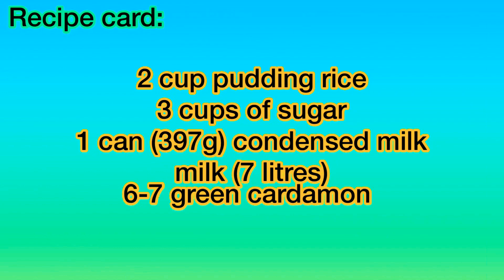How to make kheer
Kheer:
2 cup pudding rice
3 cups of sugar
1 can (397g) condensed milk

Musician: @iksonmusic